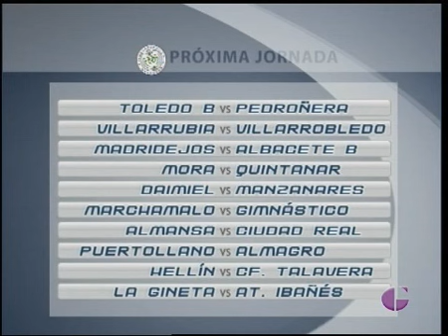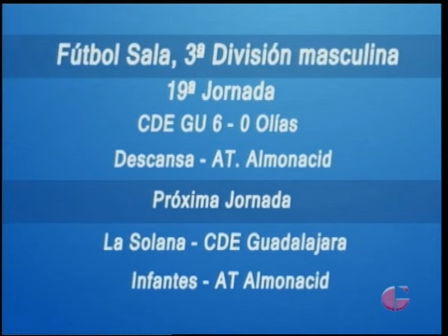DEPORTES TVGU 16 FEBRERO 2015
En los deportes de este lunes 16 de febrero analizamos la jornada deportiva y vemos imágenes de las victorias del Depor contra la Real B, del Juvenil de División de Honor frente al Hércules y del triunfo del Ceba frente al Barça B. También repasamos las derrotas del Marchamalo en Ciudad Real y del Dinamo Femenino contra el Rayo, y el empate del Brihuega FS frente al O´Parrulo.